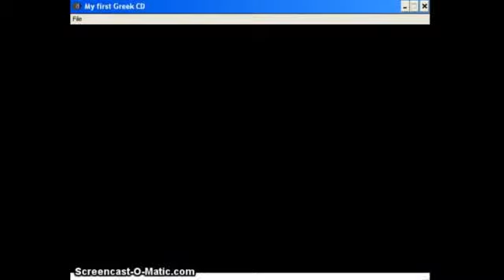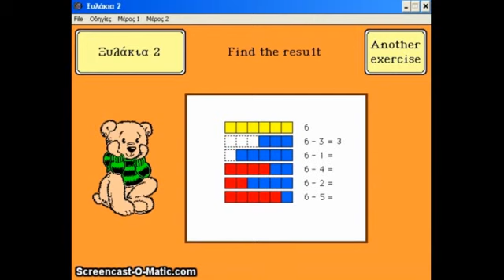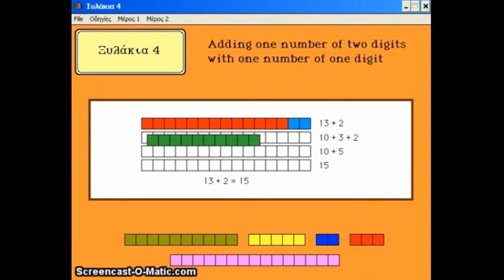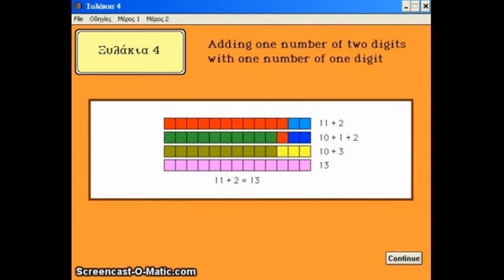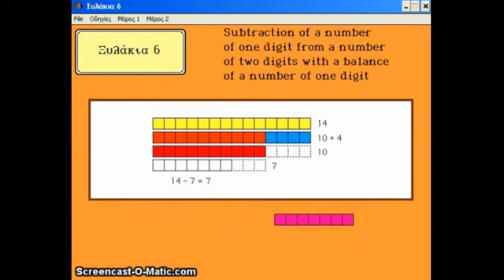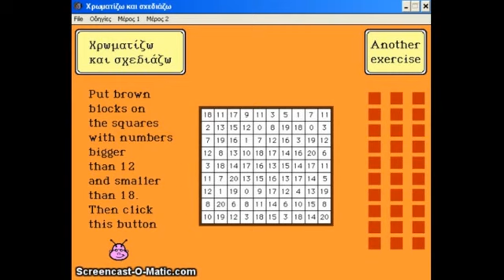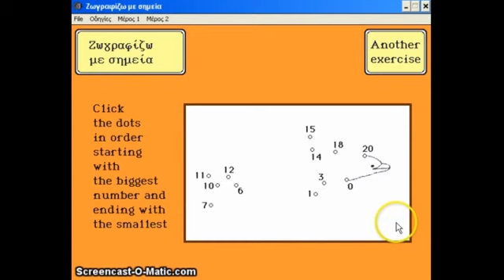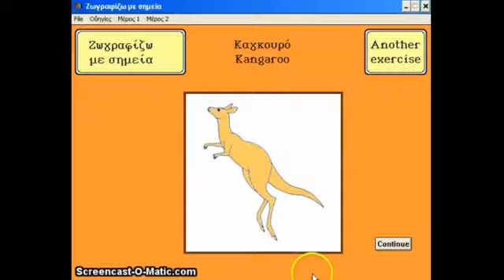Μαθηματικά 2 - Starting Maths 2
Για μαθητές στο δεύτερο εξάμηνο της Α δημοτικού.
Είδη ασκήσεων Μαθηματικών και τρόπου παρουσίασής τους για παιδιά αυτής της ηλικίας.
Σχεδιάστηκαν με τρόπο που να μπορούν να χρησιμοποιηθούν και από ελληνόπουλα που μεγαλώνουν σε αγγλόφωνο περιβάλλον.